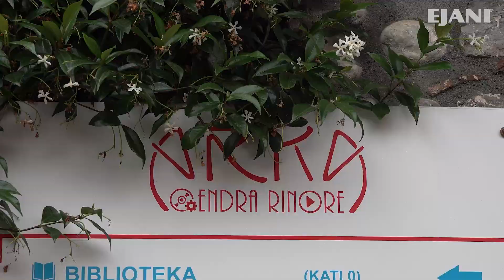Studenti Serxho Preka: “Kina më ka ndryshuar jetën”.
Të riun shkodran Serxho Preka, e gjetëm në qëndrën rinore Arka të këtij qyteti.
Pesë vite më parë ai është larguar nga vendlindja për të studiuar në Kinë. Në takimet e përditshme  me shokët e tij, bisedat rrjedhin natyrshëm për Kinën, gjuhën dhe kulturën e saj. Fillimisht si kuriozitet rinor, por përherë e më shumë kjo temë merr vëmendje dhe interes për të gjetur rrugë e mundësi për të studiuar në Kinë apo ndërtuar marrdhënie biznesi.

Pas rrëfimeve të shumta pasionante e plot dashuri të Serxhos me shokët e tij, janë tërhequr edhe skeptiket që mendonin se  Kina është një vënd i largët apo gjuha kineze është e vështirë.
Serxho zgjodhi të studionte në Kinë në një kohë kur bashkëmoshatarët preferonin qytetet evropiane.
Ai shprehet se ndihet mirë, madje gjuha kineze i ka hapur shumë rrugë e mundësi punësimi edhe gjatë periudhës së studimeve.
Është përfshirë në projekte rinore sociale apo ato të kërkimit shkencor. Herë pas here Serxho punon edhe si përkthyes ndërkohë që do të niset përsëri në Kinë për të kryer ciklin e plotë të studimeve.
 Edhe Lindita, e reja nga Permeti, me të cilën Serxho po punon për një projekt, sapo i ka përfunduar studimet master në Çang Çung.